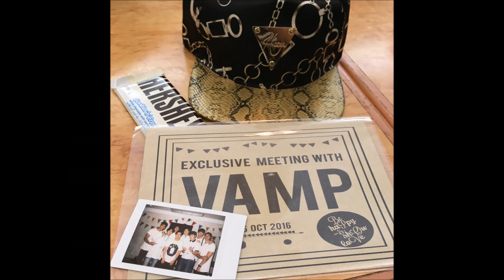เกร้ท & VAMP 's Memories【FANCAM】 8/8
26/11/2016
@ ร้านอาหารสวนกุหลาบ ซอยอารีย์